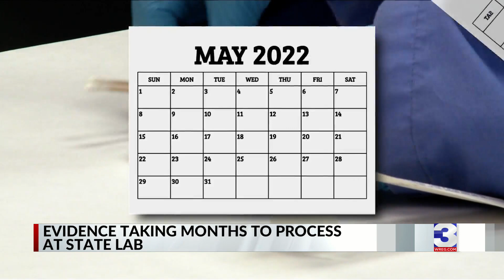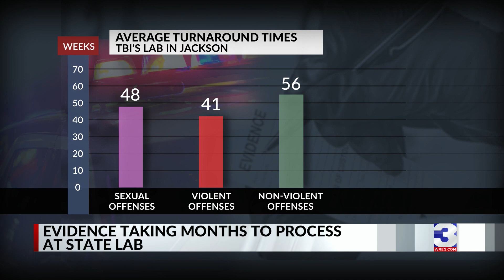Shortening turnaround times for crime evidence processing